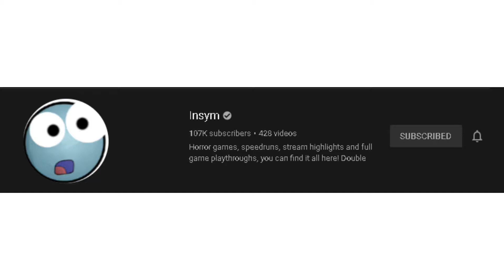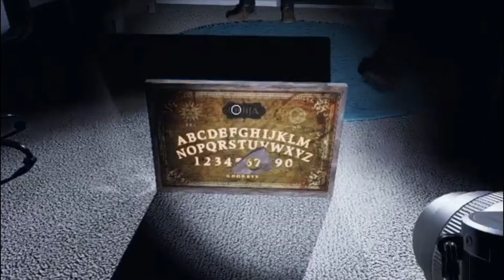I played with Insym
I played with the YouTuber Insym in Phasmophobia, I was hella nervous and tbh. I wasn't funny at all and yeahhhh, this is my experience